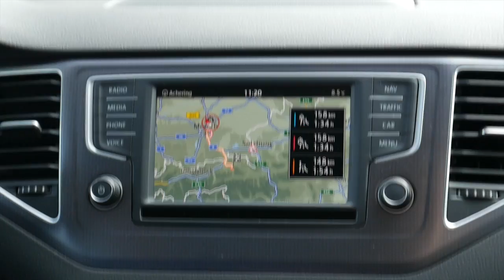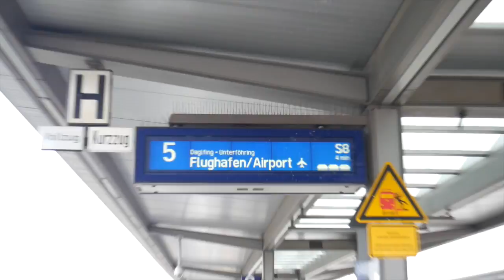Bongo Board all in one day.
Snowboarding and Skiing in Kitzbuhel Austria March 2016.  Belfast to Dublin X1 bus, fly to Munich, drive to Kitzbuhel, board to dinner time, in the Londoner until 4am, drive back to Munich, fly to Dublin X2 bus to Belfast.  Could be done in a day, took us a week!